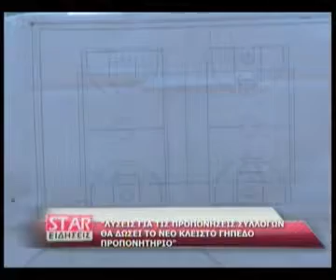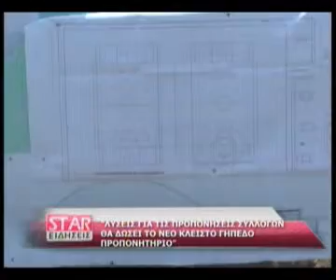Λύσεις για τις προπονήσεις συλλόγων θα δώσει το νέο κλειστό γήπεδο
Λύσεις για τις προπονήσεις συλλόγων θα δώσει το νέο κλειστό γήπεδο - προπονητήριο